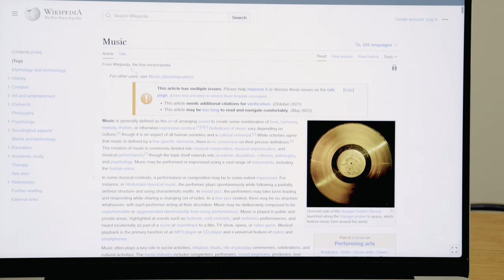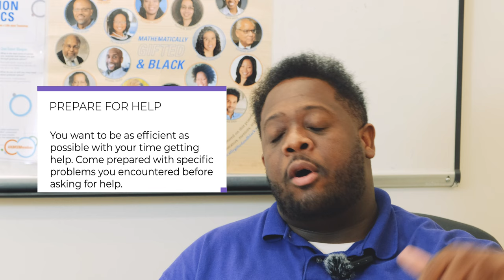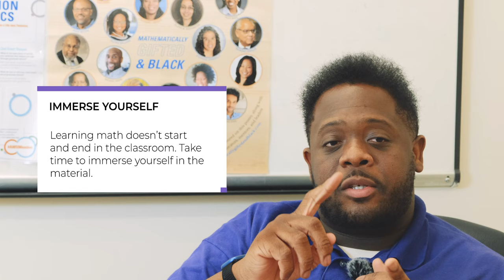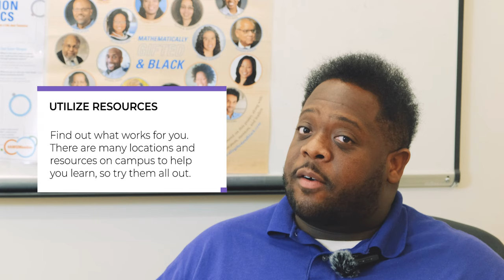CCNY Science Guide - Learning Math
There are a lot of parallels in between learning music and learning math.  Both have a tremendous amount of information that builds on itself and can overwhelm and/or intimidate those who are not prepared.  At the end of the video we have David John, Lecturer for the Department of Mathematics at CCNY, talk about useful tools to make the most of your time studying mathematics.

Special thanks to those in the CCNY community who took part in the video:
Jason Redman - Guitar student
Dr. Elizabeth Rudolph - Assistant Dean of Science
Dr. Tony Liss - Provost
David John - Lecturer of Mathematics

0:00 Intro
0:12 Learning Guitar
3:38 Learning Math
6:37 Outtakes/Credits